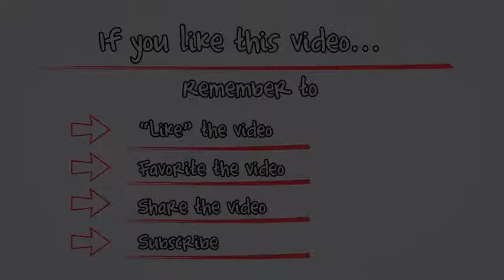My Bible History The Old Testament Chapter 5 The Punishment for Disobedience